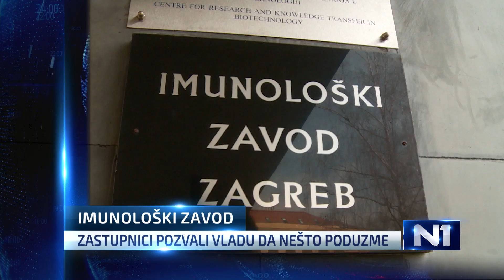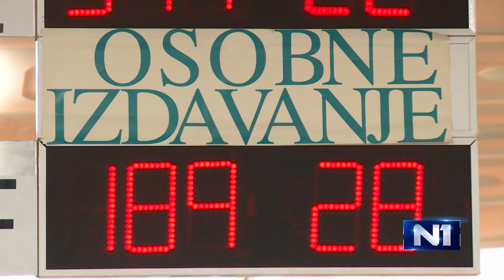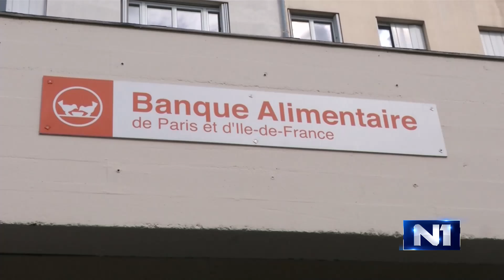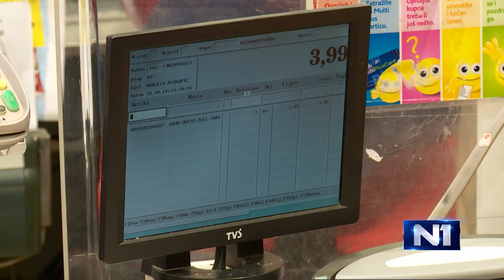Dnevnik u 19/ Zagreb / 10.06.2015.